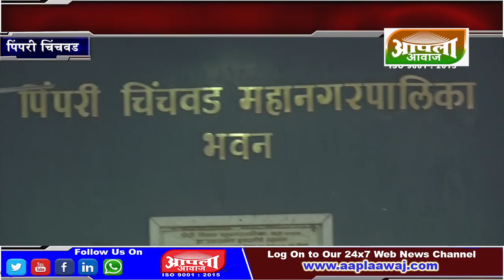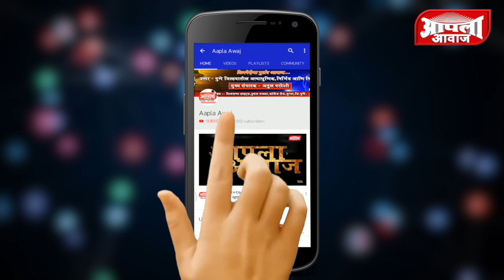पी.सी एम.सी येथे ७३ वा स्वतंत्रता दिवस उत्साहात साजरा । महापौर राहुल जाधव यांच्या हस्ते ध्वजारोहण